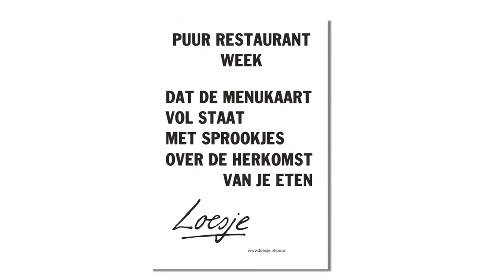Puur Restaurant Week - 22 t/m 28 oktober 2012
Puur en vooral lekker uit eten, dat kan tijdens de Puur Restaurant Week! Van 22 t/m 28 oktober 2012 serveren restaurants een Puur Menu: biologisch, Fairtrade en duurzame vis (of vegetarisch). Een aantal deelnemende restaurants biedt een Puur Menu voor een speciale prijs. 'Een gerecht met een mooi verhaal smaakt nog beter', aldus Ramon Beuk, ambassadeur van de Puur Restaurant Week.